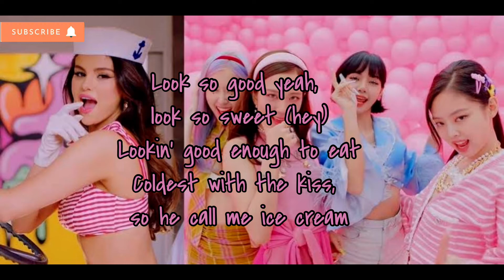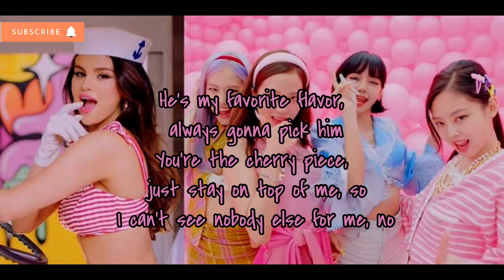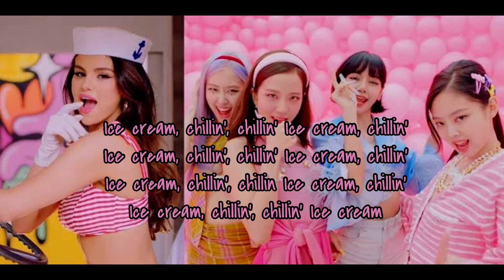Ice Cream by BlackPink ft.Selena Gomez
ICE CREAM

Brr, brr, frozen
Keep it fresh like roses (oh)
Ice cream
너무 빨러 너는 삐끗
원한다면 그냥 지름
Millis, billis 매일 벌음
한여름 손목에 얼음